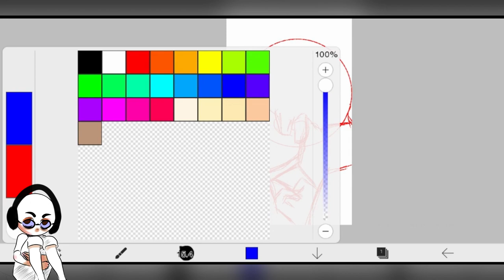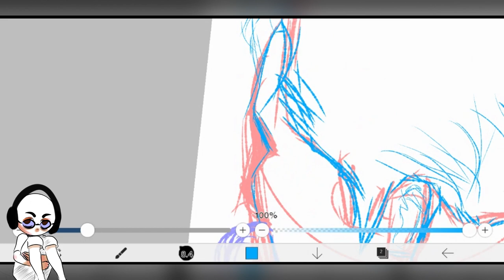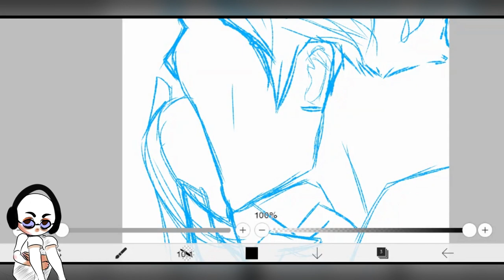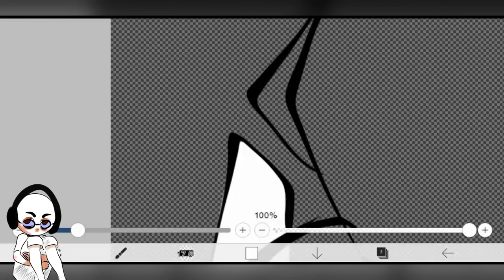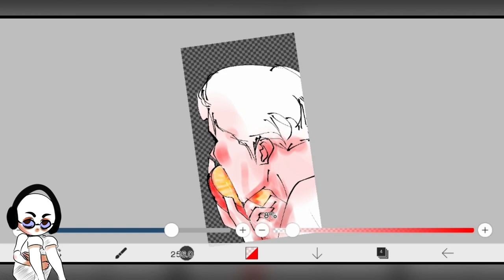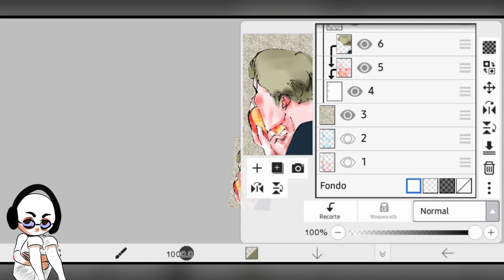Nanami Kento FANART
NOISE...